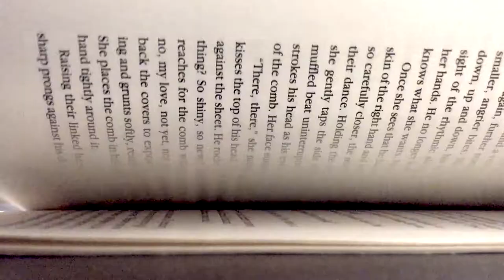Saving Max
Project for Broadcasting